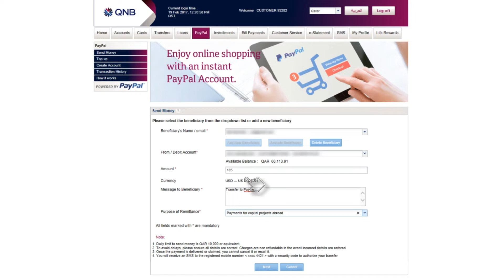Internet Banking - How to transfer money through Paypal